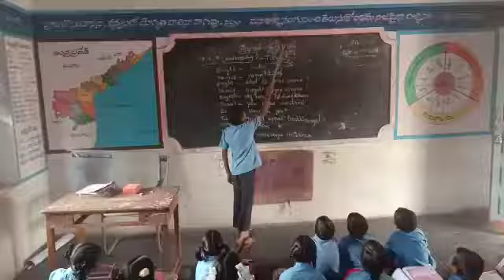Bhasha Sangam Tamil MPPS P R Dodla